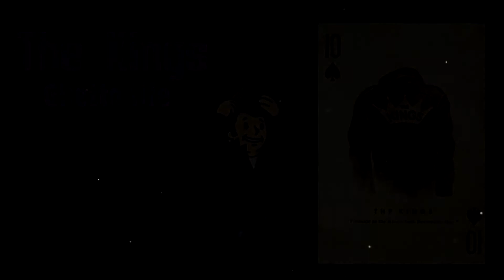ジョジョNew Vegas Eye Catches [3]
finishing what schizo elijah started...